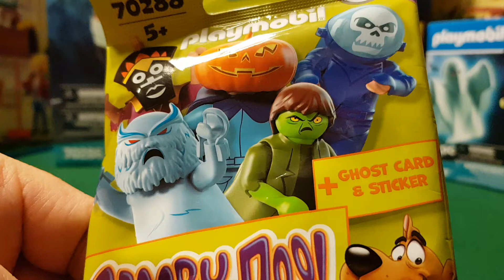Unboxing Playmobil Sobres Sorpresa Scooby-Doo. Fantasma Doctor Indio para Niños. Indian Doctor. Kids